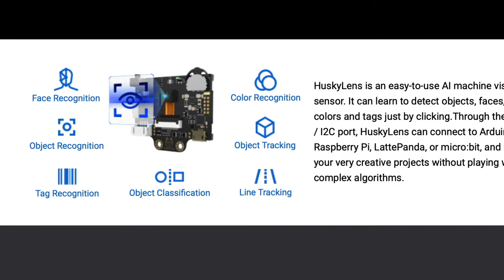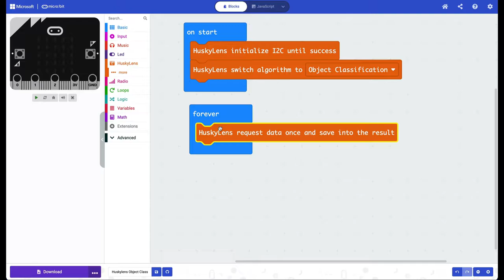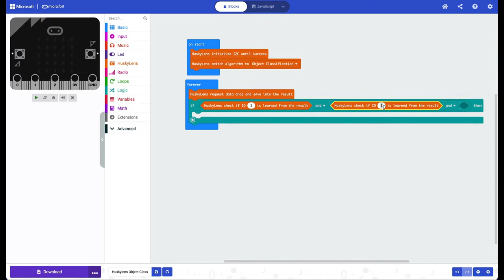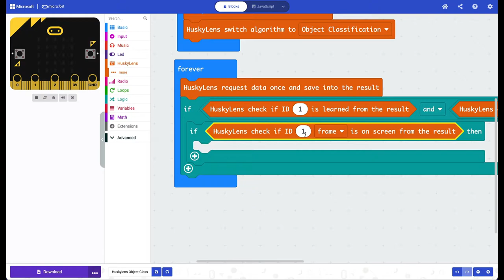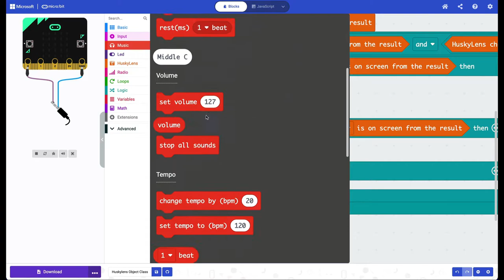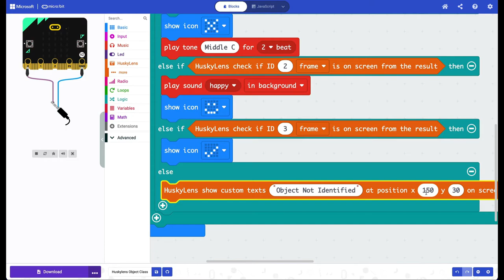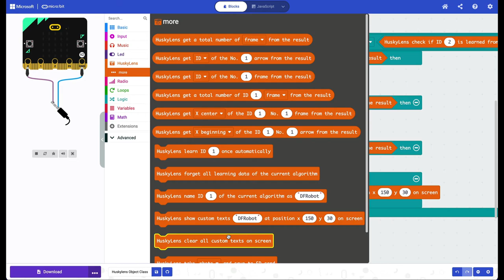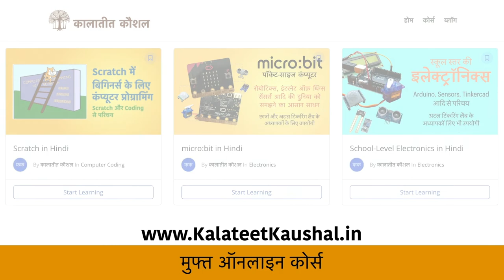Huskylens (AI camera) & Microbit: Face-Mask Alarm (part 2/2) in Hindi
Huskylens is an AI-based camera or an intelligent vision sensor that uses machine learning for face, object, colour, line and tag recognition. In this video, we will connect Huskylens to a micro:bit to make a face-mask alarm. If Huskylens sees a face without a mask, an alarm will sound.